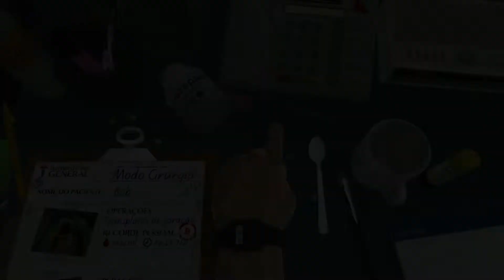SURGEON SIMULATOR: VIREI MÉDICO !!! •HeroYT•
SE-INSCREVE AQUI NO CANAL É DE GRAÇA E VOCÊ ME AJUDA BASTANTE !